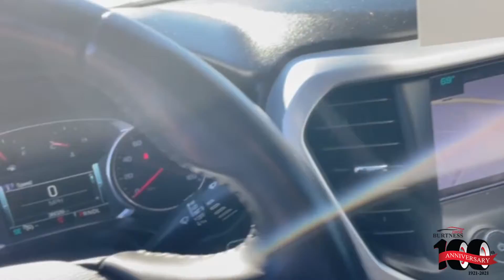2018 Acadia For Nikki P6026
CERTIFIED PRE-OWNED 2018 GMC ACADIA SLT ALL WHEEL DRIVE SUV
VIN: 1GKKNULS2JZ218005 STOCK: P6026

Description
This GMC Acadia has a dependable Gas V6 3.6L/223 engine powering this Automatic transmission. WHEELS, 4 - 18 X 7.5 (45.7 CM X 19.1 CM) ALUMINUM (STD), TRANSMISSION, 6-SPEED AUTOMATIC (STD), TIRES, P235/65R18 ALL-SEASON, H-RATED, BLACKWALL (STD). Carfax One-Owner. 8 Carfax Service Records. Certified Pre-Owned.

Drive Your GMC Acadia SLT in Luxury with These Packages
SLT PREFERRED EQUIPMENT GROUP Includes Standard Equipment, SEATS, FRONT BUCKET (STD), SEATING, 6-PASSENGER (2-2-2 SEATING CONFIGURATION) (STD), LPO, PROTECTION PACKAGE includes (VAV) first and second row all-weather floor mats, LPO, (VKN) third row all-weather floor mats and (VQK) front and rear splash guards, LPO., LPO, FRONT AND REAR SPLASH GUARDS, LPO, ALL-WEATHER FLOOR MATS, THIRD ROW, LPO, ALL-WEATHER FLOOR MATS, FIRST AND SECOND ROW, LICENSE PLATE BRACKET, FRONT, JET BLACK, SEAT TRIM, PERFORATED LEATHER-APPOINTED, ENGINE, 3.6L V6, SIDI, DOHC with Variable Valve Timing (VVT) (310 hp [231.1 kW] @ 6600 rpm, 271 lb-ft of torque @ 5000 rpm [365.9 N-m]) (STD), EBONY TWILIGHT METALLIC, AXLE, 3.16 RATIO, AUDIO SYSTEM, 8 DIAGONAL COLOR TOUCH SCREEN NAVIGATION WITH GMC INFOTAINMENT SYSTEM, AM/FM/SIRIUSXM USB ports, auxiliary jack, Bluetooth streaming audio for music and most phones, advanced phone integration featuring Apple CarPlay, Android Auto and voice-activated technology for radio and phone, Wipers, front intermittent with washers.

Feel Confident About Your Choice
Carfax reports: Carfax One-Owner Vehicle, No Damage Reported, No Accidents Reported, 8 Service Records.

A short visit to Burtness Chevrolet Inc located at 802 Genesis Drive, Orfordville, WI 53576 can get you a trustworthy Acadia today!